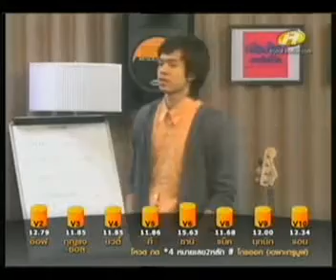ครูใหญ่เติมวิตามิน Class Acting